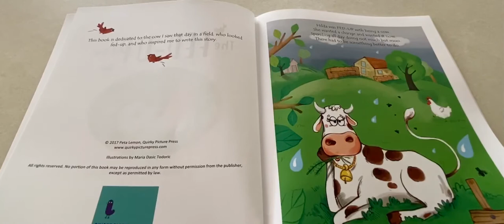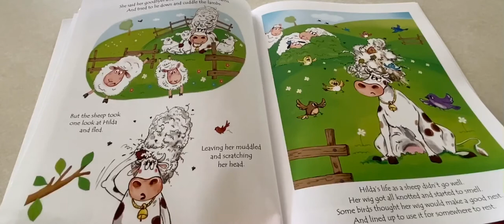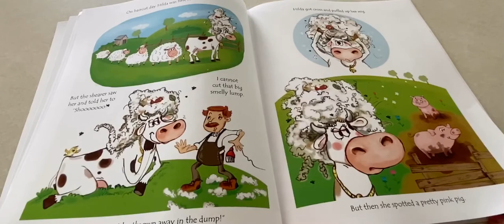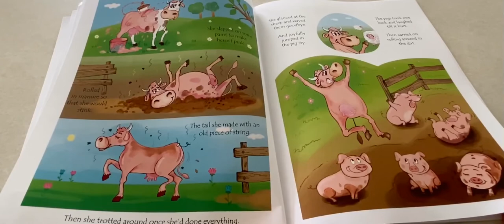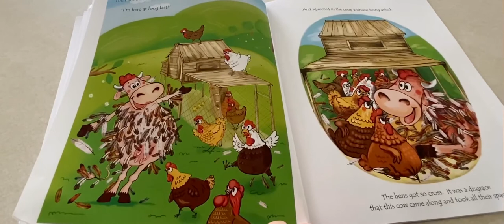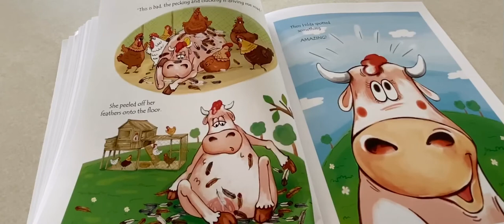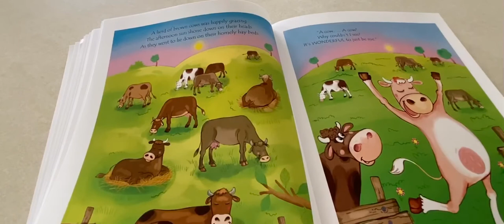The Fed- Up Cow